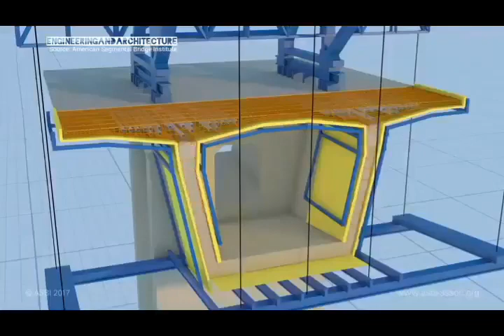Segmental bridge construction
An excellent animation of segmental bridge construction